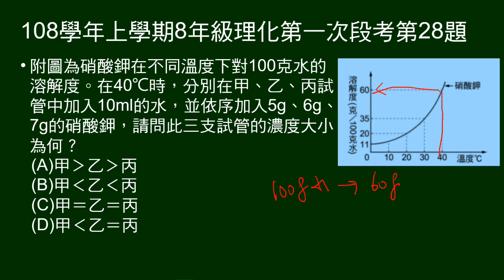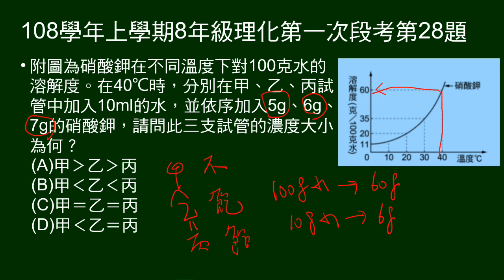108學年上8年級理化一段第28題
給硝酸鉀在不同溫度溶解度。給10ml水，三種質量的硝酸鉀，問三者濃度大小。